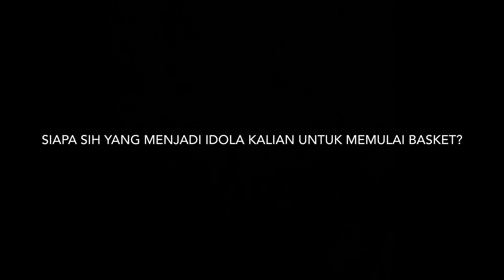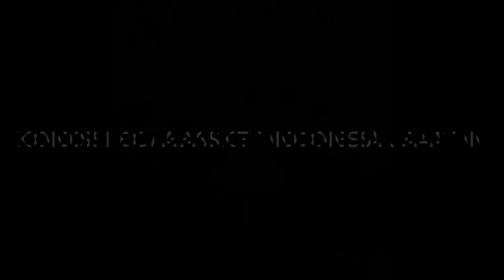GAK PERLU PUNYA BANYAK UNTUK BERBAGI!! Untuk kalian yang menjadi pointguard wajib nonton ini!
Sharing langsung dari pointguard timnas bolabasket Indonesia.. Hardianus, reggie, dan prastawa